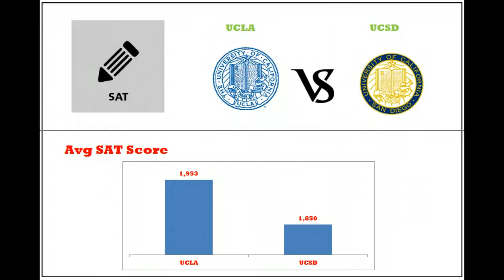UCLA vs UCSD demographic, ranking, and enrollment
Interested in getting applying to UCLA or UCSD?

Check out the UCLA vs UCSD school overview comparison
The most noticeable differences are:

- Undergrad Students 27,199  vs 23,046
- Total Enrollment 39,271  vs 28,593
- % Full Time Students 97%  vs 96%
- Student-Faculty Ratio 16:1  vs 19:1

- Avg SAT Score 1,953   1,850
- Avg ACT Score 28  vs 27

- Applicants 61,556  vs 53,449
- Acceptance Rate 27%  vs 22%

- Female 59%  vs 56%
- Male 41%  vs 44%

- White 34%  vs 28%
- Black 3%  vs 2%
- Hispanic 14%  vs 14%
- Asian 29%  vs 39%

- In-State Tuition $11,220  vs $11,220
- Out-of-State Tuition $34,098  vs $34,098
- On Campus Room/Board $12,891  vs $10,787

- US News Ranking #24  vs #38
- Forbes Ranking #45  vs #117
- ARWU Ranking #11  vs #12

for more student and general new, check out StudentNewsIE.com